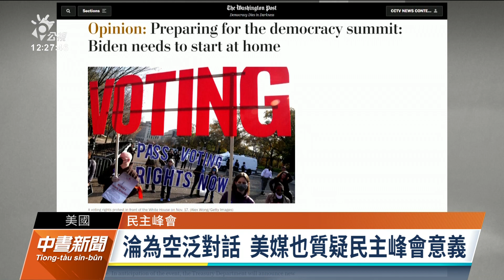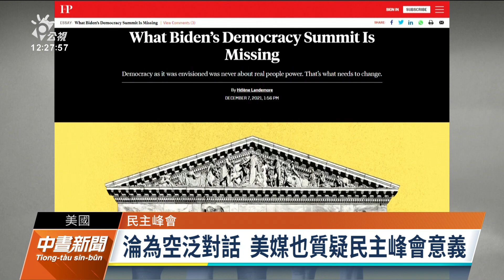首屆民主峰會9日登場 拜登宣布以4.24億美元支持各地民主活動｜20211210 公視中晝新聞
由美國總統拜登主持的首屆民主峰會9日登場，超過一百國視訊與會，拜登宣布以4.24億美元支持各地民主活動，不過巴基斯坦臨時退出，中國官媒認為這場峰會根本是美國以結盟對抗中國的手段，並播出專題反諷美國的民主是用錢堆砌出來的。